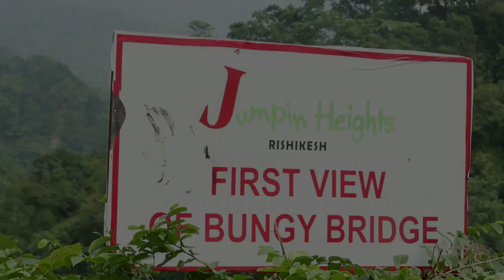FIAT Avventura - We made their adventure happen! #1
Rishi wanted Sweta to LiveAlive & overcome her fear of heights. In comes the new FIAT Avventura & the adventure unfolds!